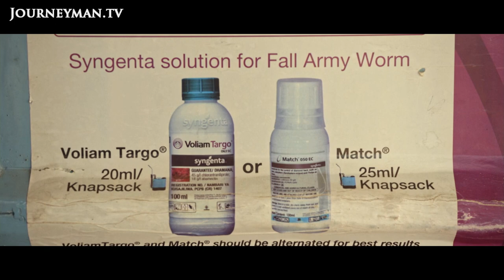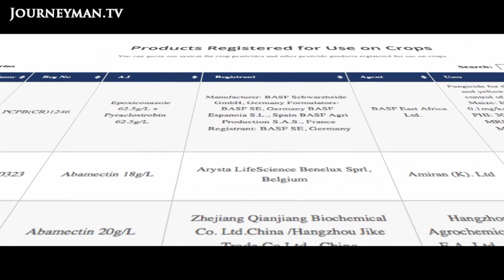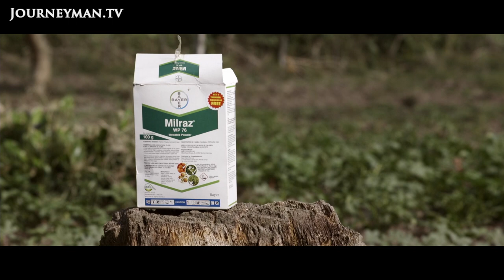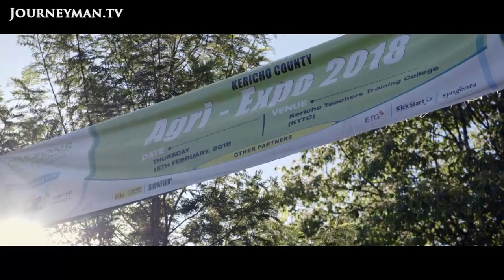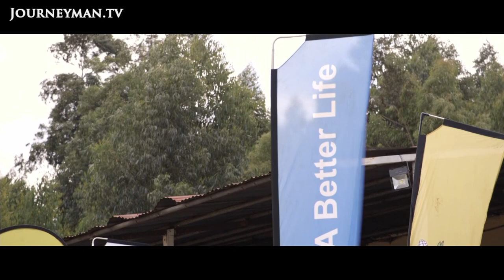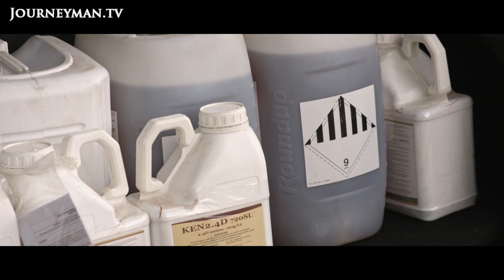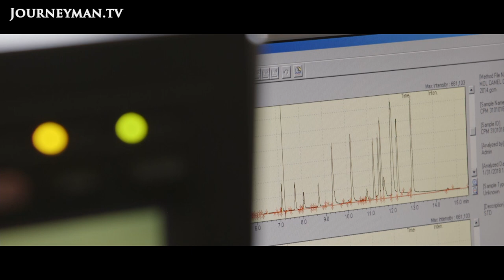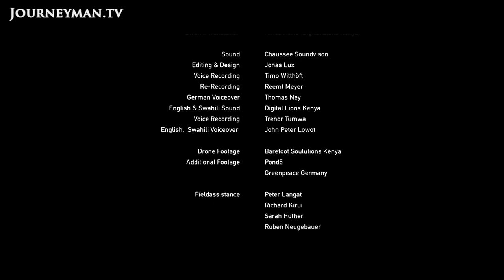The Toxic Chemicals wreaking Havoc in Kenya's Farms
Toxic Business: International chemical companies sell highly toxic agro-chemicals in Kenya, which have been long-since banned in Europe. These chemicals are causing major health and environmental issues for farmers.

In Kenya, these toxic chemicals are sold without any regulations in agricultural shops all over the country. ‘We are very concerned when we find that big corporations are selling products here which are not acceptable in Europe or the US’, says Daniel Maingi, from the Kenyan Food Alliance. One company, Bayer, was sentenced to pay damages after one of its products was linked to causing cancer. ‘Often this information is not even available’, says Dr Bollmohr, environmental scientist.

Ujuzi.media GmbH – Ref. 8204